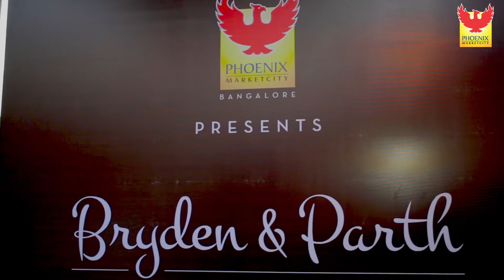Bryden & Parth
18th August night was surreal! Bryden-Parth came together and these two musicians from Western and Indian Classical backgrounds, created an exciting cross-genre musical experience along with " The Choral Riff".